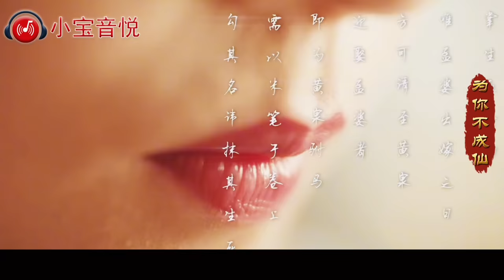王琪这首《为你不成仙》凄美动听，伤感的歌词，让人使之动情！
《为你不成仙》是王琪演唱的一首歌曲，由王琪作词、作曲，收录入同名专辑《为你不成仙》中，发行时间为2017年11月14日。

今天又单曲循环了好久这首《为你不成仙》别有一番滋味，曾经的过往正如歌中所唱的“是我前世欠下的债，还是今生难谱的曲，是喜是悲是今生不该遇见你，人间几多苦乐是何滋味，贪恋着不该属于我的体会，曾经的美好如今已成奢望，内心深处的伤痛恐这一生都无法愈合，也只能自己默默的承受，也许时间会冲淡内心深处那无法表达的幽伤，也许直至人生的终点……只能默默的祈求上苍多多眷顾我的她（他）一切安好…

这首歌是个佛经故事，相传有一株青莲，生长在庙前，得天地灵气，日月精华还有庙里香烟熏染生长了三千年。这一年，天逢大旱，青莲都要渴死了，但是来来往往的香客没有一个人看她一眼。有一天走来了一位一袭红裙的女子，看了看青莲耷拉的样子，掏出她的香囊，给青莲滴了三滴水，然后头也不回的走了。青莲一直想再看看这女子，可等了一世也再没见到。有一天，佛祖说:我渡你成仙吧。青莲说:不，我要等她，要再看她一眼。佛祖说:好吧。青莲又等了一世，女子始终没有出现。到了第三世，青莲还是不肯成仙。佛祖说:我成全你吧，但是你不要后悔。青莲说:谢谢佛祖，我不后悔。于是佛祖把青莲变成了井台。终于有一天，青莲看到女子，笑着，跳着跑过来了

我从哪里来要到哪里去
不知道红尘中会和谁相遇
是我前世欠下的债
还是今生难谱的曲
是喜是悲是不该遇见你
人间几多苦乐是何滋味
贪恋着不该属于我的体会
化作凡人爱一回
我愿放弃所有的修为
你就不要问我是错还是对
我是佛前一朵青莲
苦苦的打坐修行了几千年
不是为了立地成佛
只是为了看你一眼
我已放弃度化成仙
只为守候你微笑的瞬间

★微信：xbyy-1688（小宝音悦）
★微信公众号：xbyy-2020（小宝音悦）